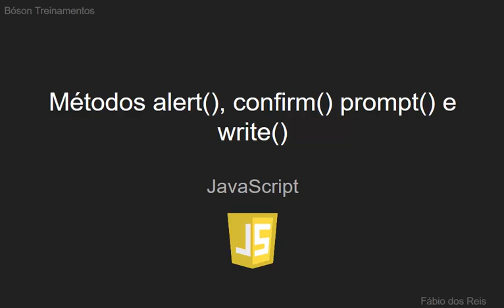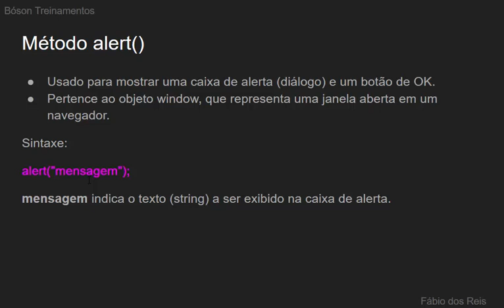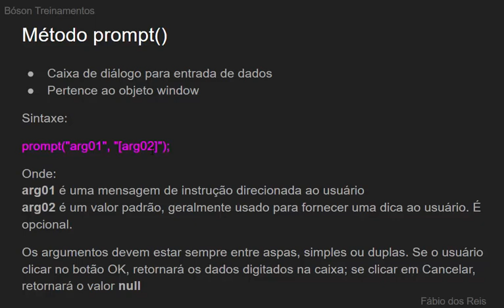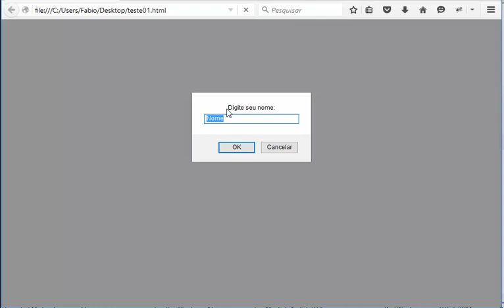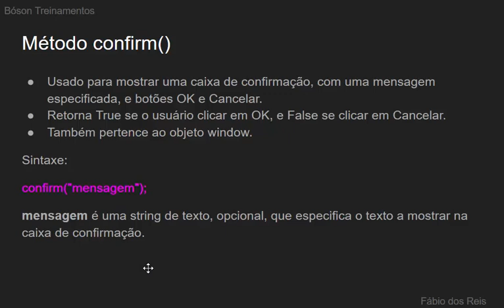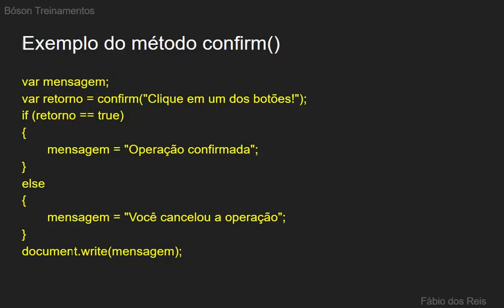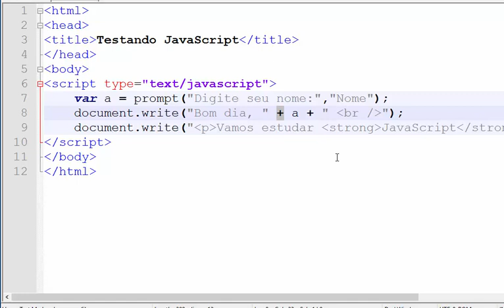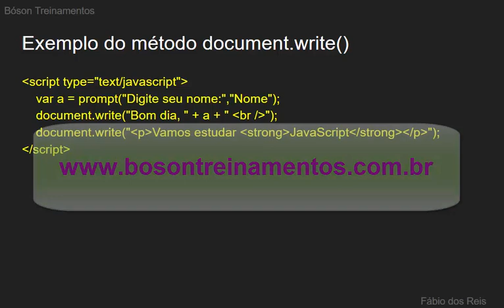03 - Curso de JavaScript - Métodos alert, confirm, prompt e document.write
Curso de JavaScript - Métodos alert, confirm, prompt e document.write

Neste vídeo vamos conhecer alguns métodos muito importantes usados em JavaScript: alert, confirm, prompt e document.write.

Quer aprender JavaScript a fundo? Recomendo a Formação Full Stack Javascript - Do Zero ao Mercado, que você pode conhecer e adquirir aqui com preço promocional: